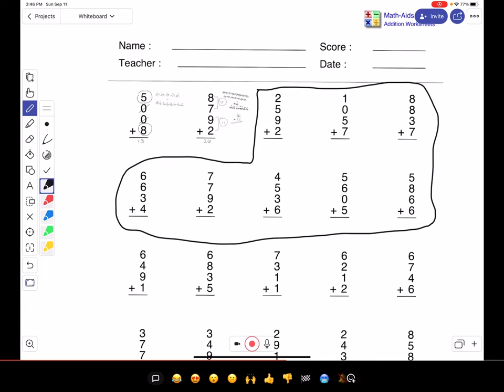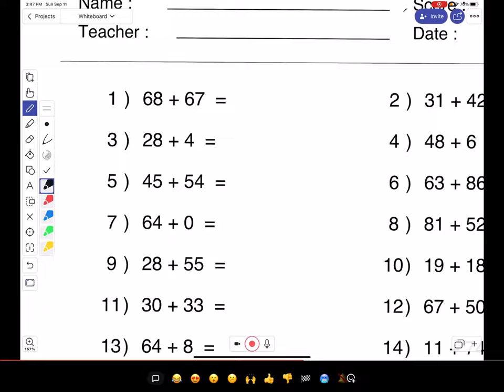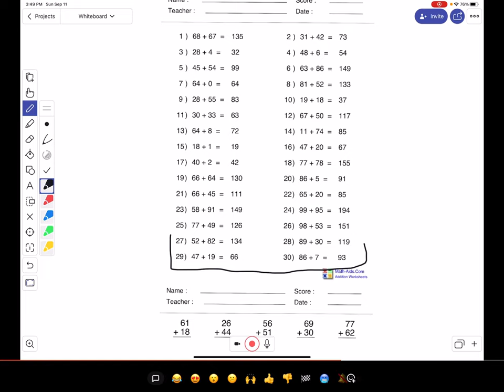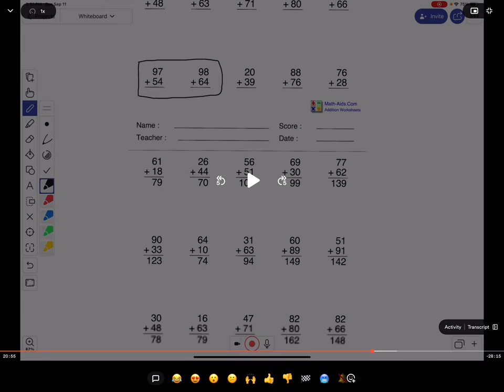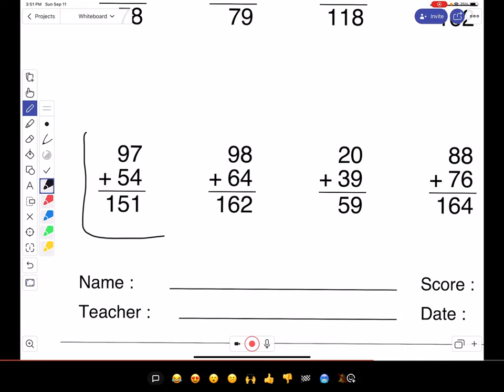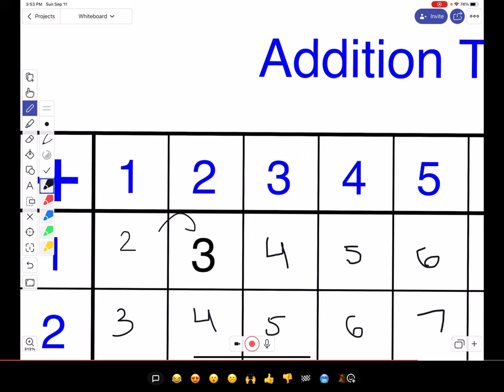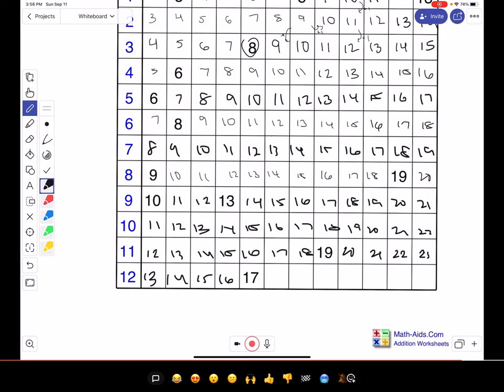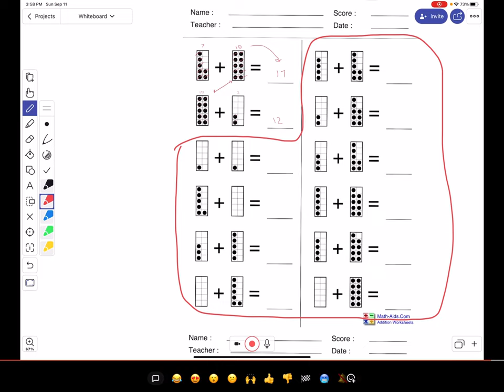SaMi Tadpoles (GK-1) Lecture 1 "Addition" by Siri B.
The SaMi Tadpoles Class for Grades GK-1 features 15 instructional videos led by Siri B.